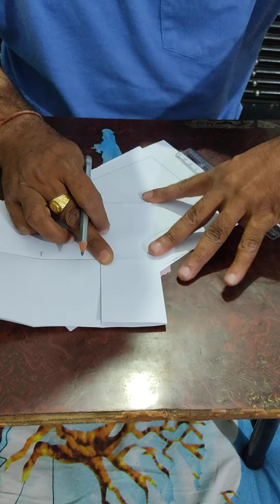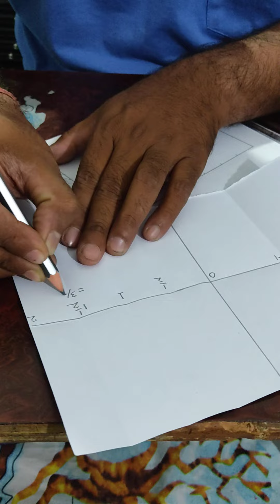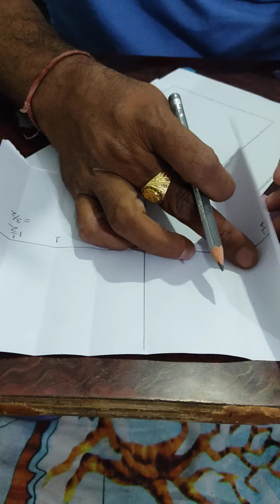Rational number परिमेय संख्या पर गतिविधि 01#nipunbharat